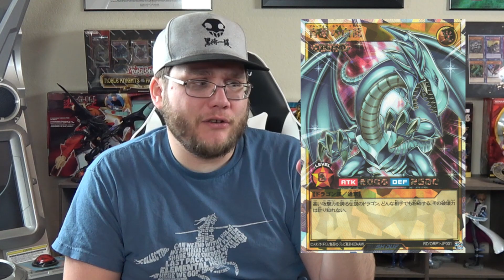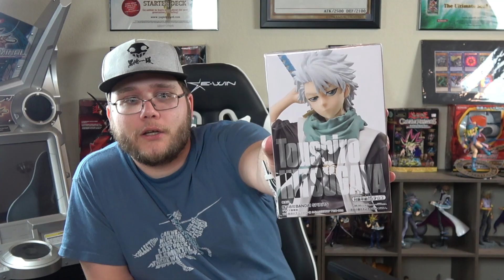GIANT BOX FROM JAPAN! Yu-Gi-Oh! Blue-Eyes White Dragon & Anime Figures!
Receive a 1000y (approx. 10$) discount when you sign up using the buyee link!

★Ghosts of the Past Case Opening
🎵Music used